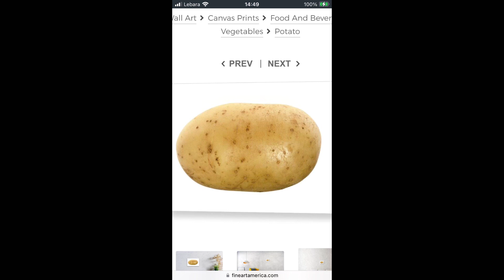The chicken nugget and potato